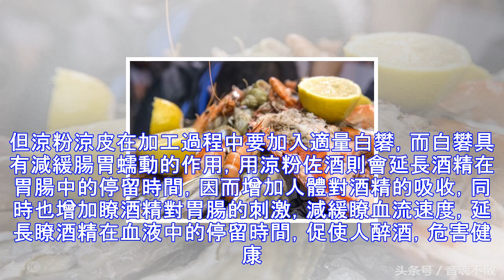喝酒最好不要和這幾種食物搭配吃 其中的危害你知道多少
在人們越來越註重健康之後，食物的相生相克的道理也得到很多人的重視。很多人喝白酒的時候不會註意，下酒菜都百無禁忌，卻不知道，有些菜和白酒是不能一起吃的，那麼，這些菜有哪些呢？ 1 胡蘿卜 胡蘿卜胡蘿卜中含有大量的胡蘿卜素，如果胡蘿卜素與酒精混合的話，就會在肝臟中產生毒素，危害肝臟的健康。因此，胡蘿卜不宜做下酒菜，飲酒時也不要使用含有胡蘿卜素的食物，特別是在飲用胡蘿卜汁的時候更不要飲酒，以免對健康造成影響。 2 涼粉涼皮 酸辣爽滑的涼粉、涼皮也是頗受歡迎的下酒菜。但涼粉涼皮在加工過程中要加入適量白礬，而白礬具有減緩腸胃蠕動的作用，用涼粉佐酒則會延長酒精在胃腸中的停留時間，因而增加人體對酒精的吸收，...